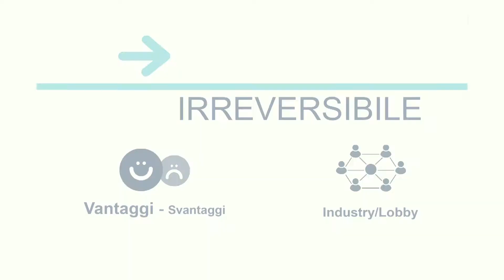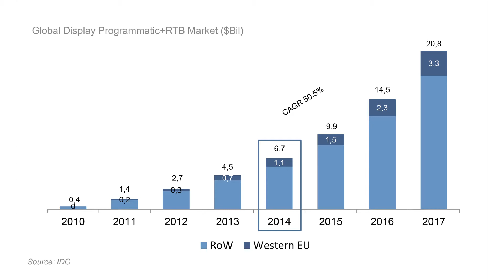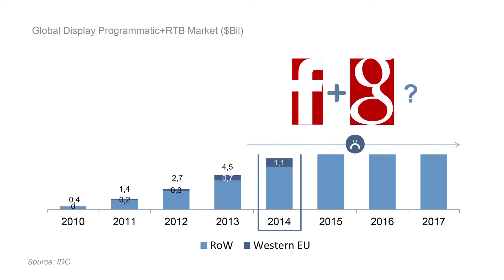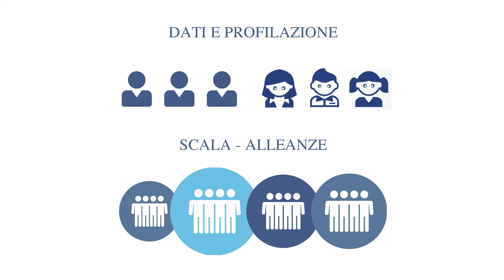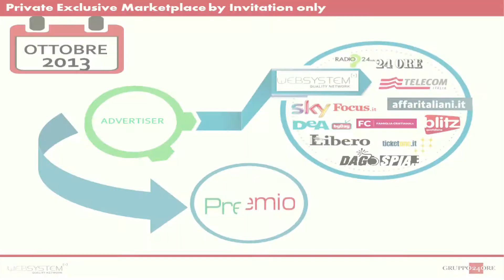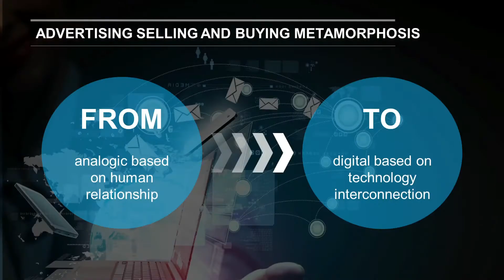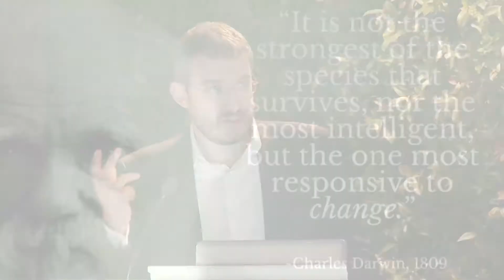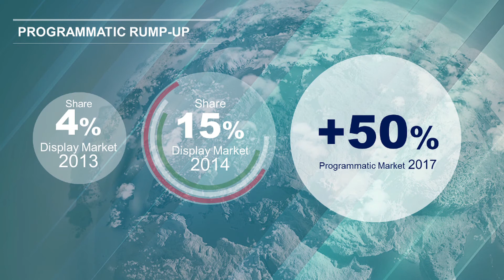A Talk on Programmatic - Milano 16 settembre 2014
Introduzione al programmatic buying